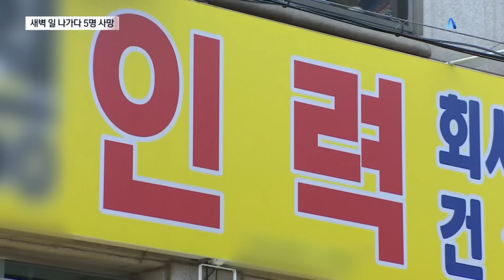새벽 건설 현장 가던 길에 ‘쾅’…일용직 노동자 5명 사망 | 뉴스A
새벽 건설 현장 가던 길에 ‘쾅’…일용직 노동자 5명 사망

그제, 19명의 사상자를 낸 부천 호텔 화재에 이어서 오늘은 14명의 사상자를 낸 교통사고가 발생했습니다. 새벽에 인부들을 태우고 건설현장으로 가던 차량이 사고를 내 5명이 숨지고 9명이 다쳤습니다.
권경문 기자가 취재했습니다.

〈평일〉
08시 00분 라디오쇼 정치시그널 (유튜브 라이브)
08시 50분 김진의 돌직구 쇼
10시 20분 김진의 더라방 (유튜브 라이브)
12시 00분 뉴스A 라이브
17시 20분 뉴스TOP10
19시 00분 뉴스A

〈주말〉
12시 00분 토요랭킹쇼·뉴스A 라이브
17시 40분 뉴스TOP10
19시 00분 뉴스A